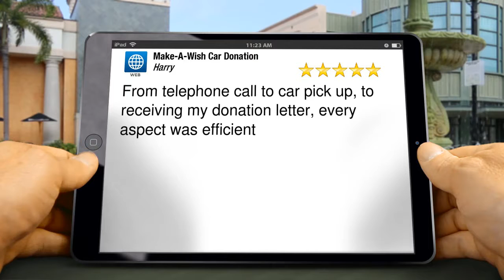Make-A-Wish Car Donation Incredible Five Star Review by Harry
New Review

From telephone call to car pick up, to receiving my donation letter, every aspect was efficient

1800 John F Kennedy Blvd #300
Philadelphia PA
19103